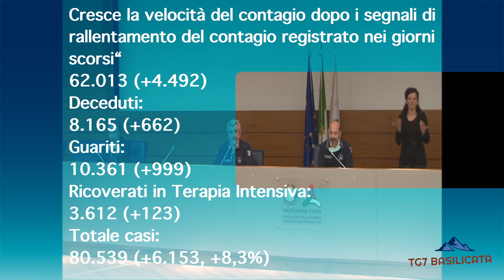TG7 Basilicata. Aggiornamento contagi Coronavirus, 26 Marzo